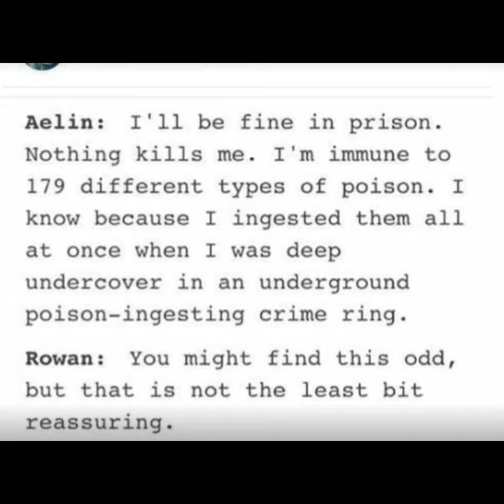Kaz and Aelin ✨💀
Song : Anti Hero
Audio: Jerry Bieber

✨Art and Photos and Memes Are NOT mine✨

DT: @KeeperEdits @ThatNerdyGirl @That1Fangirl @dambooks